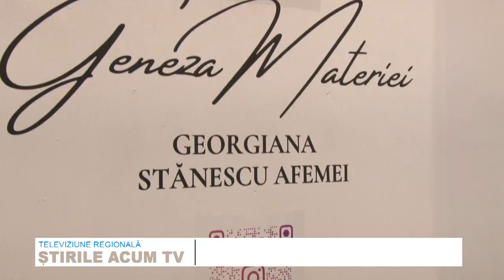STIRILE ACUM TV | 23 -25.09.2023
PIAȚETA CASEI DE CULTURĂ ONEȘTI- LUCRĂRI PE ULTIMA SUTĂ DE METRI

COMĂNEȘTI- ȘEDINTA GRUPULUI MIXT DE LUCRU PE PROBLEMELE ETNIEI RROME

SAPTAMANA MOBILITATII EUROPENE LA DARMANESTI